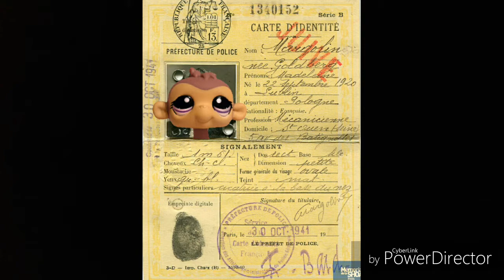COURT-MÉTRAGE LPS: "JOURNAL INTIME"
BIIIIIIIIJJJOOOOOOOUUUUUUURR!

RÉSUMÉ DE LA VIDÉO📝:
C'est un projet que j'ai du faire  en histoire et je me suis éclatée à écrire ce "court-métrage". Ceci est à prendre au sérieux!

INFO SUR LA VIDÉO🎬:
Tournage: 1h
Montage: 2h
Caméra: Sony Handycam
Application de montage: PowerDirector
Application pour miniature: Pixlr

INFO IMPORTANTE📣:
- Nous avons atteint les 200 abonnés et je vous dis un immense MERCI! Pour fêté ça, je voudrais faire une vidéo spéciale mais. Je sais pas quoi😅 Alors j"aimerais que vous me dites des idées de vidéos à faire. Merci d"avance!

GROS KISS❤😙